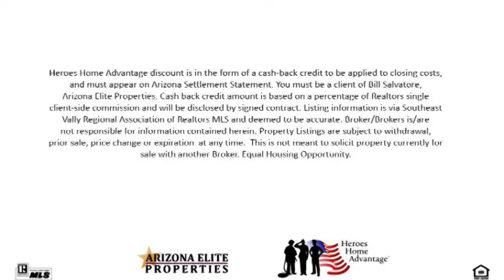Front-Line Heroes / Medical Professionals Get Cash Back to Help With Your Closing Costs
Health care workers have always been our heroes and we feel that we just can’t thank you enough. Since 2013, we have been honored to give back, and in that time, we have contributed over $100,000 in the form of assistance with your closing costs.

We believe there has never been a time when saving money was more important!

Everyone needs a place to live, therefore the Real Estate industry is considered an essential business. Nevertheless, health and safety must be top of mind at all times. While we take seriously the necessity of social distancing, our commitment to our clientele will not waver. We remain a Full Service Realtor!

man standing in kitchen holding giant check for $6,800 - Front Line Heroes Cash Back Program, VA Hospital Tech - Bill Salvatore, Your Valley Property Team - Arizona Elite Properties 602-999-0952Please know that it is possible to maintain public safety standards and still make that move that is so important to you. At present, rules and policies are changing daily. We will walk you through each step of this developing process.

We have the benefit of a solid and comprehensive base of technology that allows us to maintain the superior level of service you are accustomed to with minimal face-to-face interaction. In the coming weeks and months we may need to be even more creative, develop more innovative ways to continue carrying out our responsibilities, and we will do everything in our power to accomplish that. Rest assured, we have your back.

Kind words from a Home Buyer table Placeholder“ We didn’t think we would be able to buy, but by using the Heroes program almost all our closing costs were paid! Bill showed us everything we asked to see no matter where it was or when we were available. He gave us excellent advice all along the way, we learned things we never knew about buying a house. We are so excited to own our own home!”

woman with two teenagers standing in front yard of home, holding gian check for $2,197 - Front Line Heroes Cash Back Program, Health Care Workers - Bill Salvatore, Your Valley Property Team - Arizona Elite Properties 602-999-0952There is no pre-registration, simply contact us and mention the Front-Line Heroes program. As a medical professional, a home buyer or seller and a client of Bill Salvatore and Your Valley Property Team of Arizona Elite Properties, you will receive a portion or our commission, returned to you to help with your closing cost. It’s that simple.